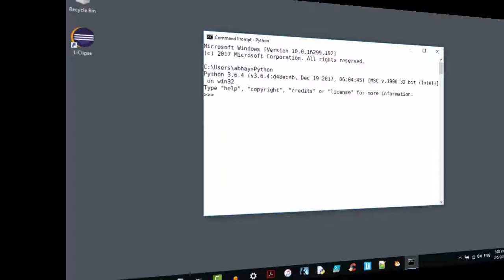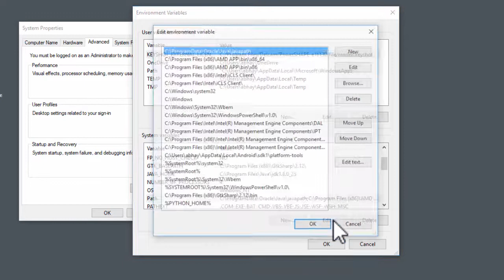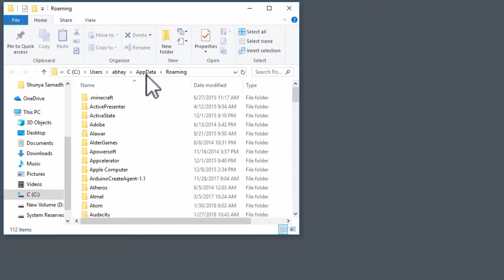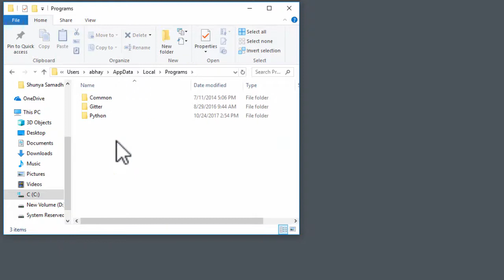Learn Python in Marathi Part 19 (Set Python Path)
Learn Python Programming in Marathi -  How to set Python Path in the Environment variables in Windows